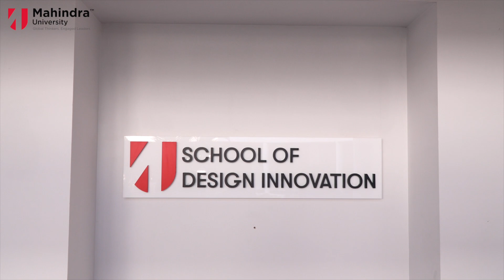Dr. Yajulu Medury, Vice-Chancellor | Mahindra University: A Vision for the Future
Dr. Yajulu Medury, Vice-Chancellor of Mahindra University, welcomes you to explore this leading institution in Hyderabad.  With 5,400 students and a vision to reach 10,000 by 2030, Mahindra University offers various programs across Engineering, Management, Law, Education, Digital Media & Communication, Design, Innovation, and Hospitality.  Learn about their recent partnerships with Airbus and Virginia Tech, establishing an interdisciplinary research center in transformative technologies.  Dr. Medury highlights the university's commitment to quality faculty, exceptional students, and world-class infrastructure. Discover why Mahindra University provides an unparalleled educational experience.